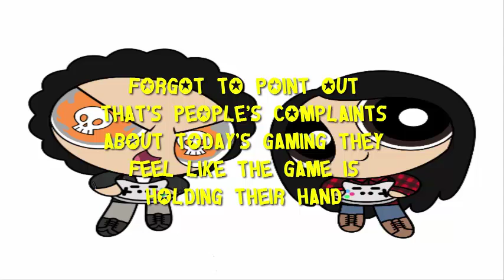Response to JohnnyStallardGames using a Game Genie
sorry Johnny but there's no justification of the Game Genie for playthoughs on youtube